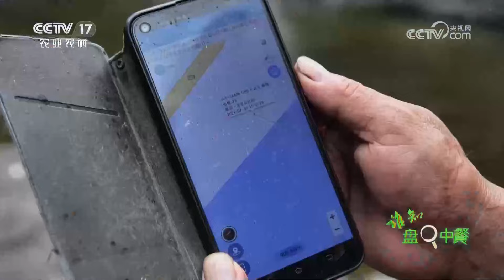吃百草、喝山泉长大的“小狗牛”价值不菲！饲养这种牛的关键竟然是不能养胖 |「谁知盘中餐」20230810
本期节目主要内容：
在天台，一说起小狗牛，大家对它都非常熟悉，这种牛不仅名字很有趣味性，而且吃法也是多种多样。当地人推荐的白切牛肉，究竟有什么特别，味道又是怎样的？更多精彩，尽在本期节目。